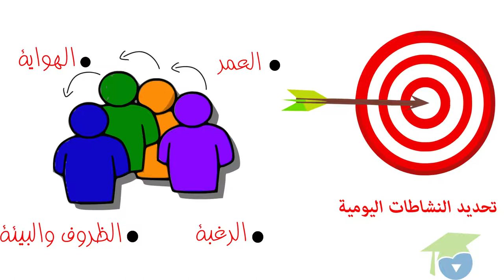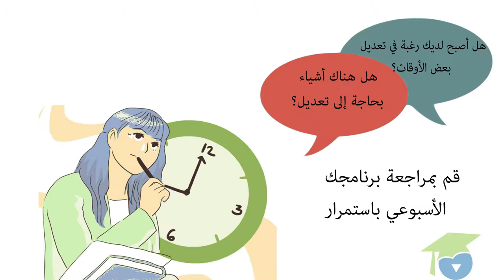طرق تنظيم الوقت للدراسة